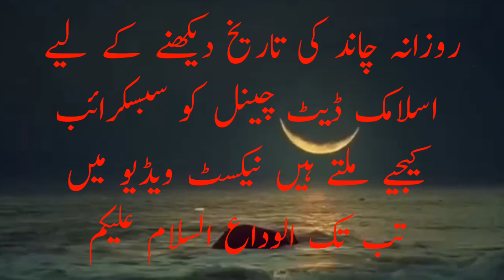Aaj Chand Ki Tarikh Kitni Hai By Islamic Date आज चांद की कितनी तारीख है| Moon Date Today 28 FEB 2023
Aaj Chand Ki Tarikh Kitni Hai By Islamic Date आज चांद की कितनी तारीख है| (28) February 2023

islamic date 2023
islamic date today 2023
islamic date
islamic date today in saudi
islamic date today in india
Moon Date
Which month is Jumada Al Akhir?
What is the date of Islamic month 2023?
What is the Islamic day today 2023?
What is the date today in Arabic calendar 2023?
हिजरी तारीख
इस्लामी महीना
 हिजरी महीना

English calender
Islamic calendar
urdu calendar

moon Date
Hijri date today
moon Date 28 FEBRUARY 2023
Islamic Date 28 FEBRUARY 2023
Hijri date 28 February 2023
28 February 2023 Moon Date
28 FEB 2023 Moon Date
28 FEB 2023 islamic date
28 FEB 2023 urdu date
28 FEB 2023 Hijri Date

2023 उर्दू कैलेंडर
New Moon

Moon phases

Lunar calendar
 Moon 2023
Hijri Calendar
urdu calendar
moon Calendar